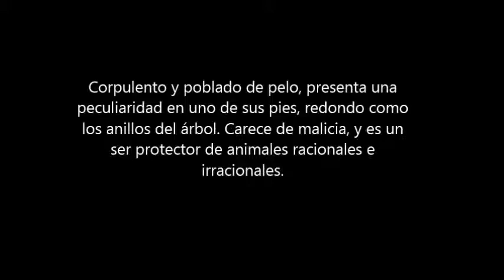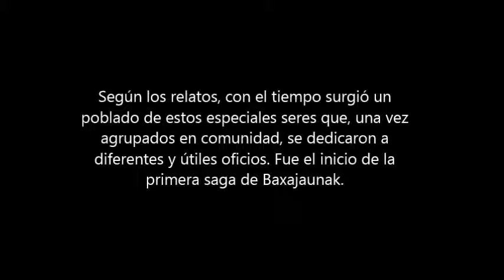EUSKOMITOS 17 BAXAJAUN( &music maker)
mitologia vasca,  neomitología vasca, euskadi, basque country País Vasco, Euskal Herria, Vitoria, Gasteiz, Álava, Araba,
Mi sobrino Patxi se ha currado este personaje.
ME HAN ENVIADO UNA FACTURA INDEBIDA -MUY PROBABLEMENTE FALSA- POR MI ESPACIO xelebre.com, y me he visto obligada a cerrarlo. Ásí son algunos acosadores, así se erectan y se corren los muy impotentes.